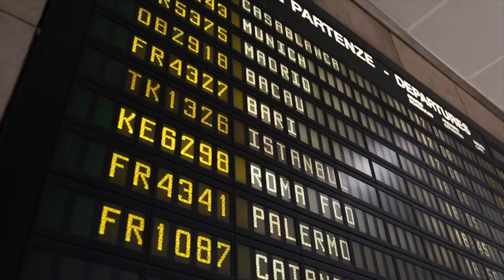Smuggler's really gross secret hiding place — his intestines!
Some people go to great lengths and personal risk to carry contraband when traveling. On Sept. 9, 2018, a 30-year-old man arriving from Morocco at Marconi airport in Bologna, Italy, became visibly nervous when a sniffer dog approached him during a routine patrol of passengers. Police searched him and his luggage but found nothing. Unconvinced, they took him to a nearby hospital where an X-ray revealed the truth — and it couldn't have been a comfortable flight. Watch to see what they found.
~ To read my news exposés and journalism in the National Post,